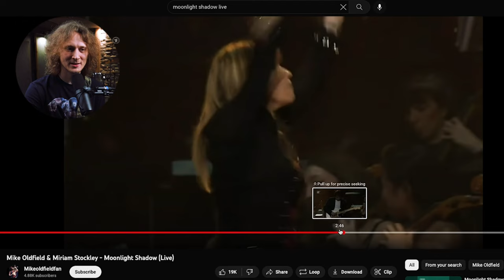Spróbowałem nauczyć się w godzinę solówki do Moonlight Shadow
W 7 odcinku z tej serii ultra ciekawe solo Mike'a Oldfielda.
Dajcie znać co o nim sądzicie!

Sprzęt, którego użyłem:
- Godin Progression
- Vox AC15HW
- Hudson Electronics Broadcast

- Shure SM7B
- Audient iD44